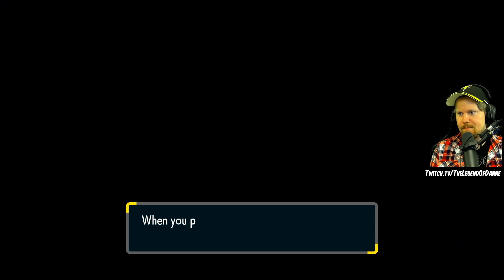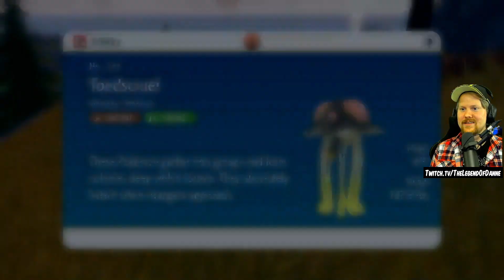En mystisk stav och Arvens GALNA uppgradering!! - Pokémon Scarlet På Svenska - Del 38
Nytt pokemonspel innebär en splirrans ny serie där vi springer runt och utforskar det nya området paldea och dess fräcka nya pokemon! Kan vi hitta några av mina favoriter?